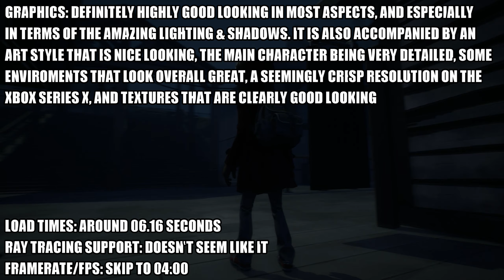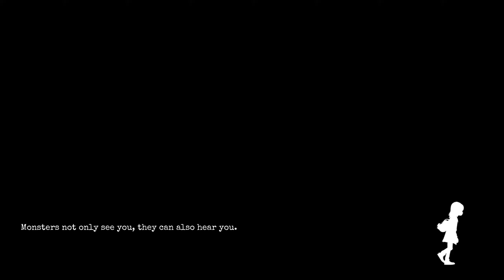Gylt - Xbox Series X Gameplay + FPS Test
Gylt Xbox Series X gameplay.

FPS test framerate performance resolution graphics loading.